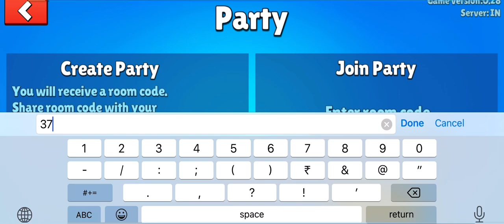Stumble guys gameplay 23|Show of Sanjay#gaming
Stumble guys game play